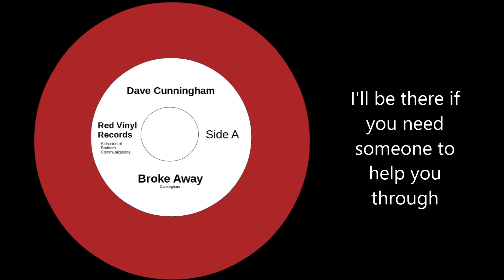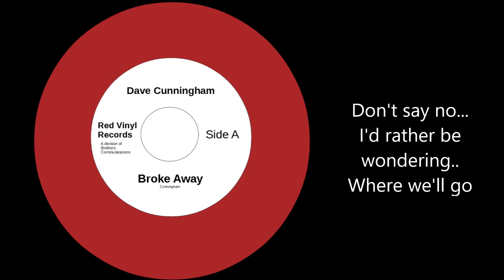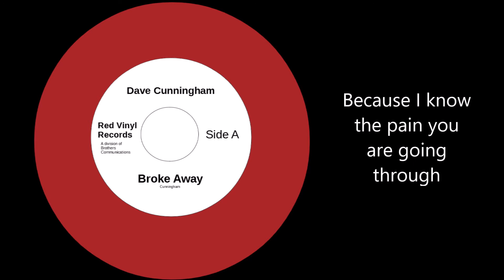Broke Away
This one took some time /  2 recording sites.  Syncing tape by hand,  some double speed guitar and playing with effects.  Many thanks to Mike Peters who helped make this happen and Dennis Lewin who graciously added the organ to the track at their band's practice house in Lyndhurst, Ohio